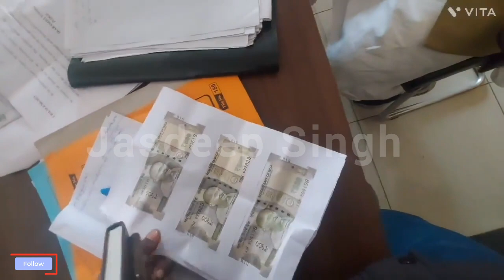ਰਿਸ਼ਵਤ ਲੈਂਦੇ ਥਾਣੇਦਾਰ ਨੂੰ ਕਾਬੂ ਕੀਤਾ (ਥਾਣਾ ਕੋਟਲੀ ਸੂਰਤ ਮਲ੍ਹੀ) ਤੋ LIVE#Aamaadmipartypunjab